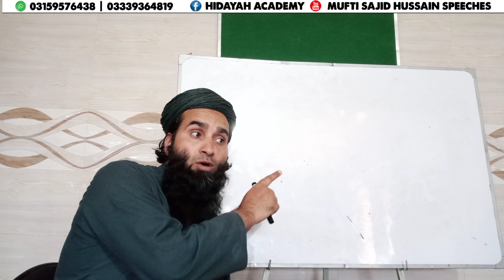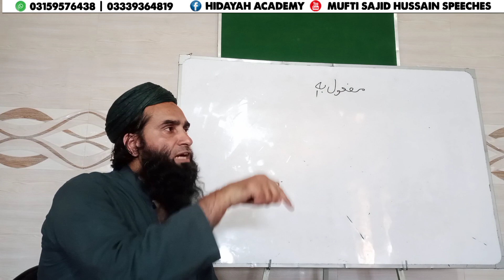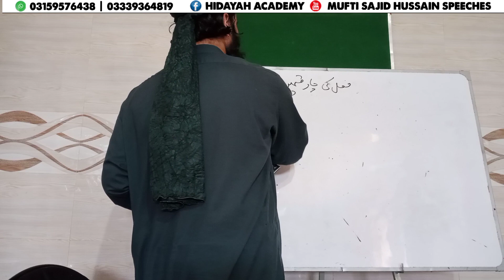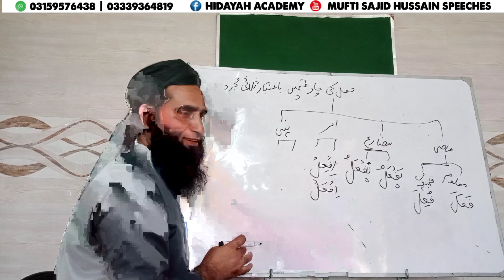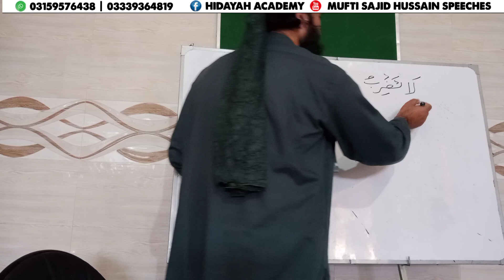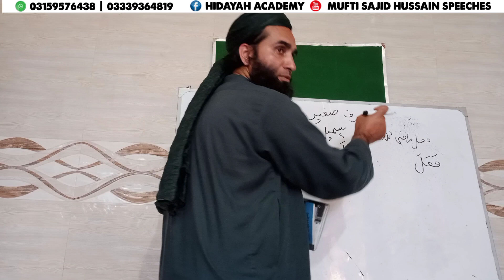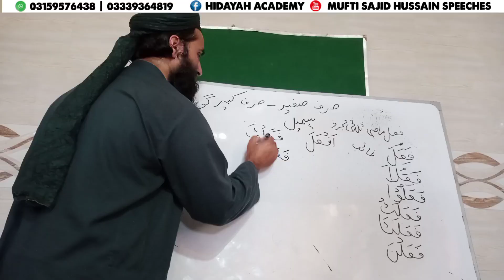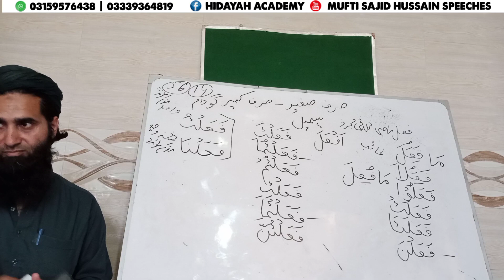Ilm us Sarf Lecture 6 | Hidayah Academy Mansehra Campus | Mufti Sajid Hussain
علم الصرف لیکچر 6
ہدایہ اکیڈمی مانسہرہ کیمپس
مفتی ساجد حسین